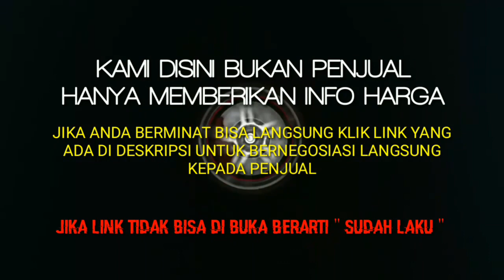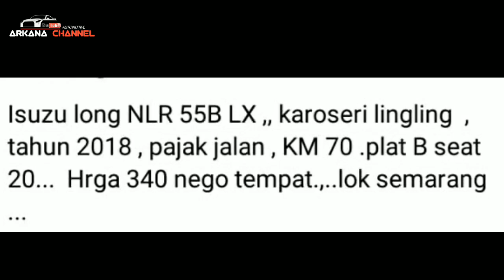ISUZU ELF LONG NLR 55B LX MINIBUS || KAROSERI LINGLING | INFO HARGA || BEKAS MURAH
ISUZU ELF LONG NLR 55B LX MINIBUS BEKAS MURAH, HARGA 340 JUTA. NEGO BOSKUU

*AWAS PENIPUAN* !!!...

TERIMAKASIH